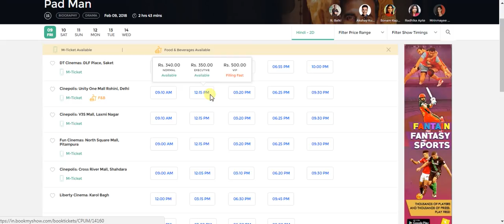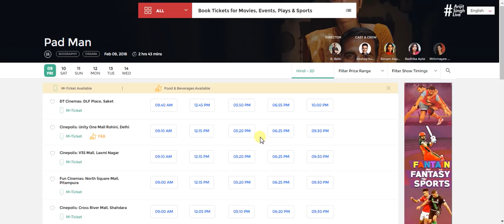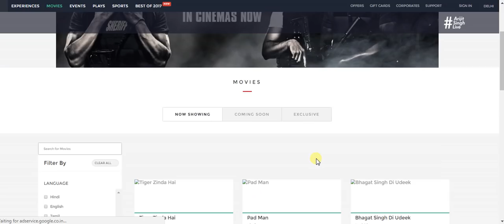Padman Advance Booking Starts In Mumbai And Delhi I Akshay Kumar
Padman Advance Booking Starts In Mumbai And Delhi